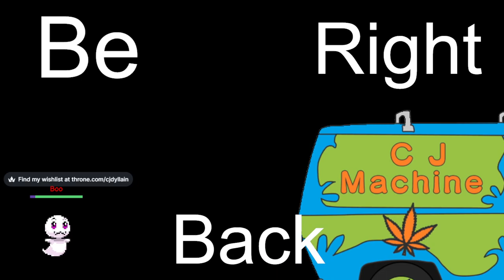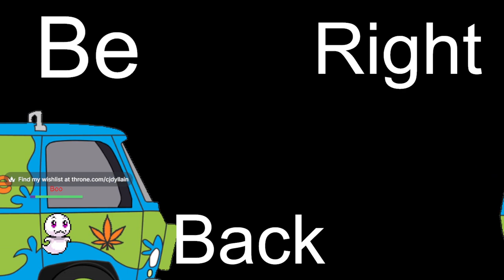good pizza great pizza and minecraft